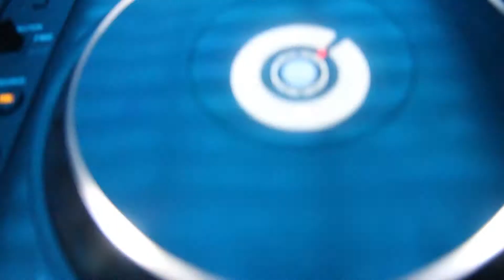II Urodziny Klubu Czekolada Sopot - Tom Novy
Gościem specjalnym był Tom Novy!

Dziękujemy za kolejny wspaniały rok wszystkim naszym klubowiczom i już przygotowujemy następne eventy specjalnie z myślą o Was!